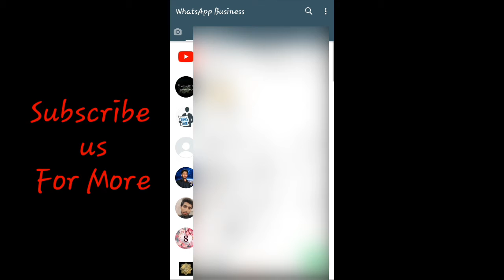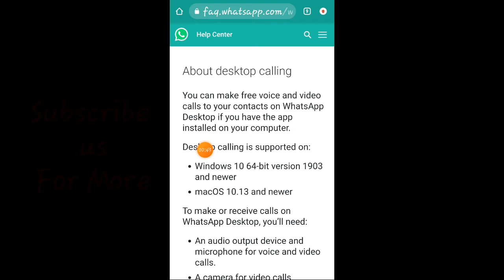Whatsapp New Update | Privacy policy 2021 | New Features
Hello Friends
today i will show you some new updates come form whatsapp

topic cover
whatsapp update
New Update

shafiq tech